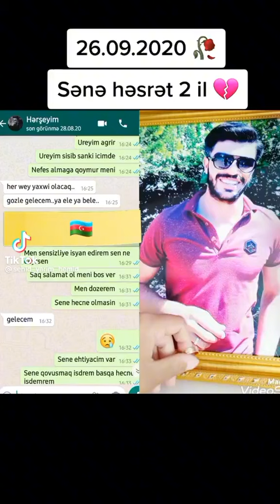ŞƏHİDİMİZİN SON MESAJI.